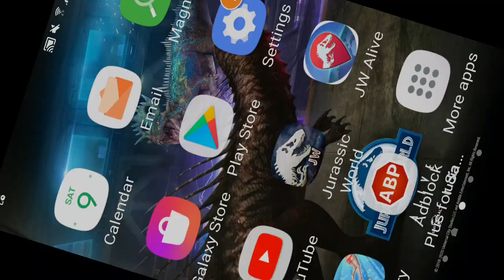BRACKETED BANANOGMIUS TOURNAMENT !! || Jurassic World The Game eps 38 HD